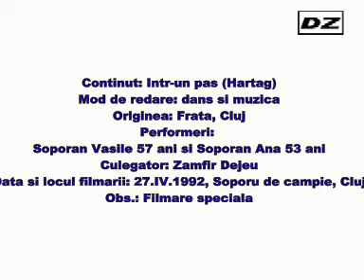08 Intr un pas Hartag